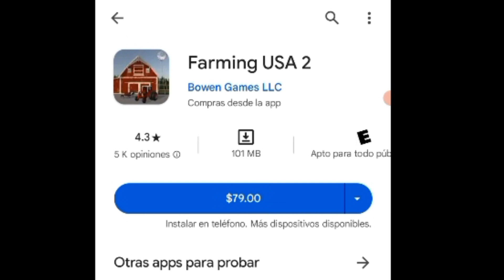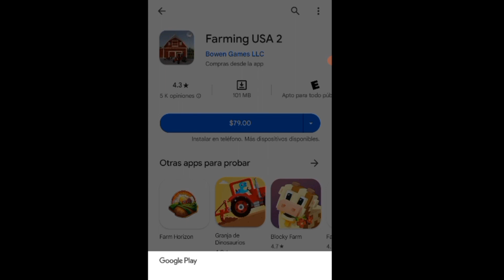!NUEVA SERIE PARA EL CANAL¡ // Farming Usa 2 #1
JUEGO:

Farming Usa 2